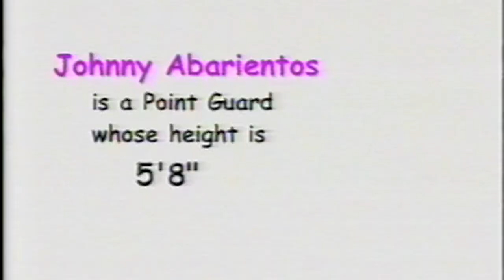Nickelodeon "My Ambition" Me TV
Project: Philippines Video Filler
Client: Nickelodeon
Clip: “My Ambition"
Executive Producer: Front TV (Canada)
Production House: Imagination Inc. (Philippines)
Producer/ Director: Melanie Casul